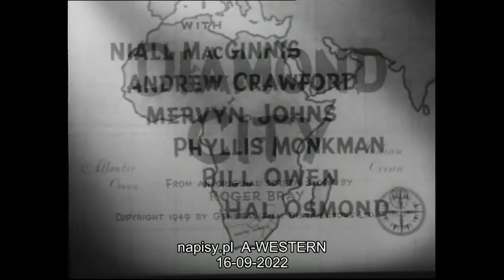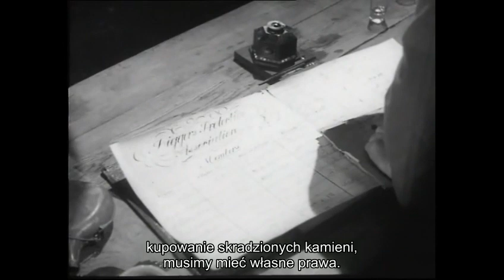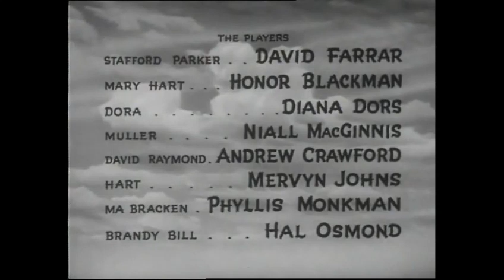Diamond City 1949 Diamętowe Miasto wklejone napisy pl